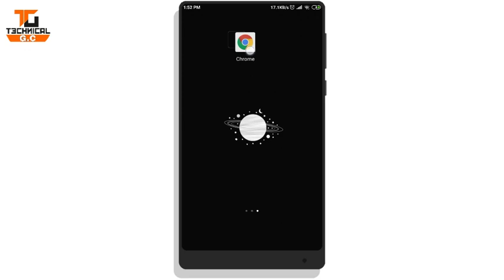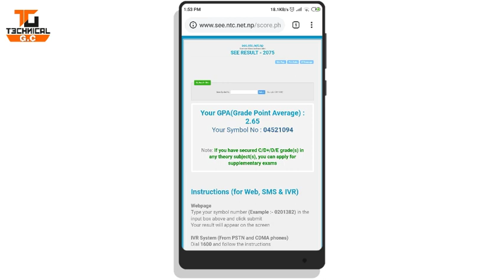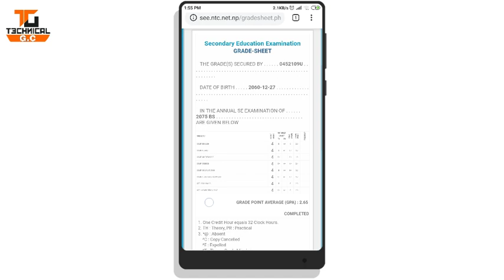SEE को marksheet हेर्ने तरिका ।। मोबाईलबाट ।। How To Look SEE Marksheet.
hello guys hope you all are fine